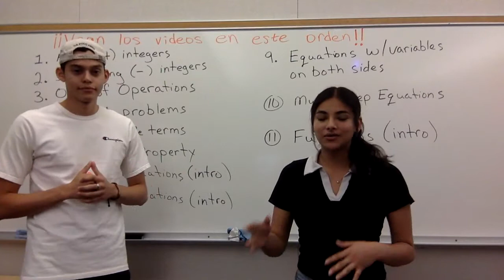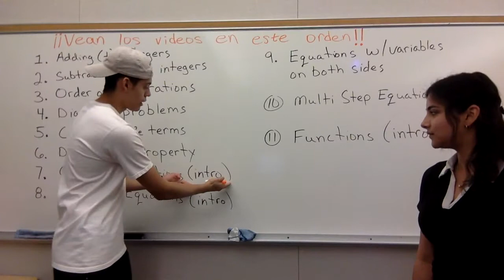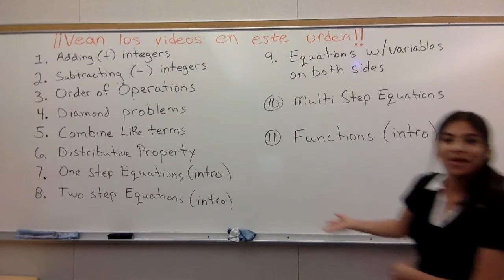Vean este video primero!! Orden de los videos